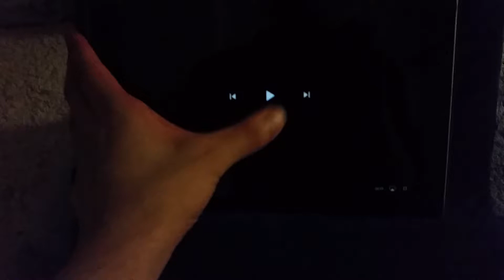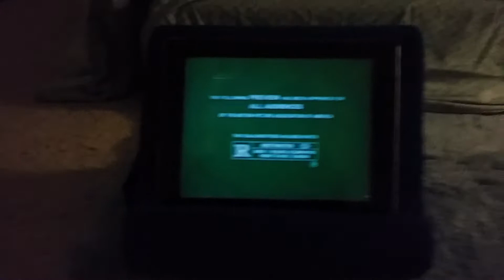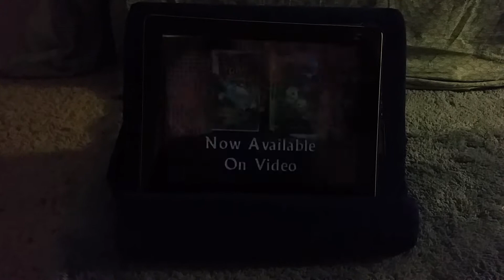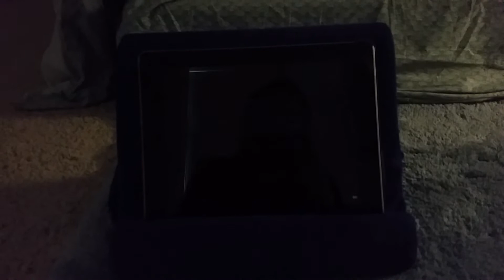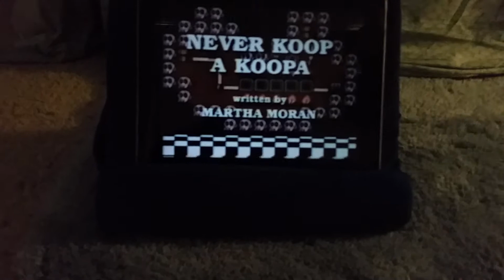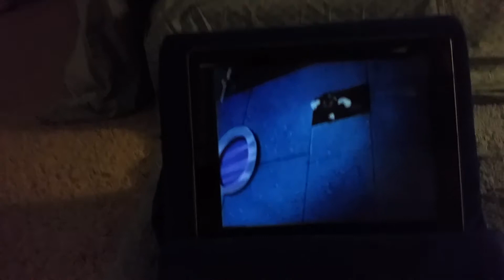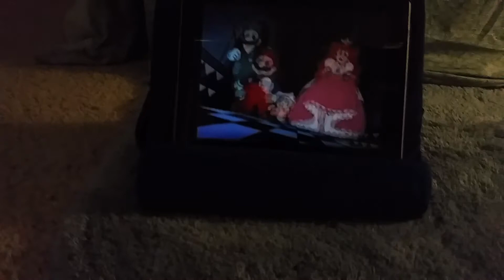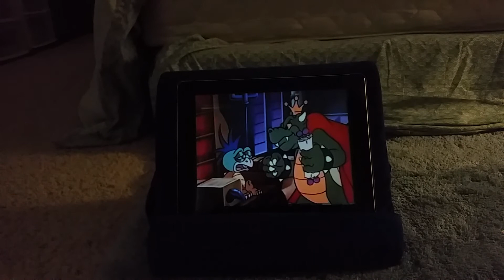the adventures of super Mario bros. 3 never koop a Koopa 2001 vhs tape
Princess mononoke
the Tigger movie
scary movie
Winnie the pooh a valentine for you rollie pollie Ollie happy heart day
Winnie-the-Pooh storybook classic
spot video
kids wb the mummy nightmare room Pokémon the johto league champions cubix

includes never koop a Koopa Mario and the beanstalk and a toadally magical adventure